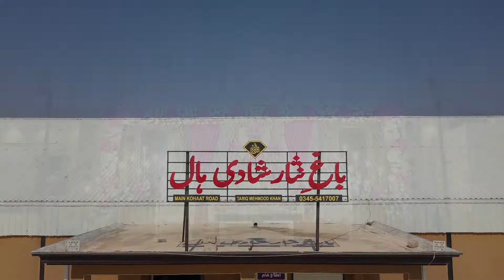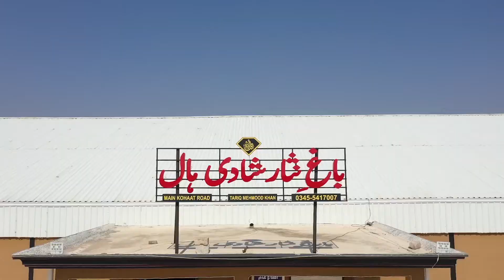Bagh e Nisar Marque Attock